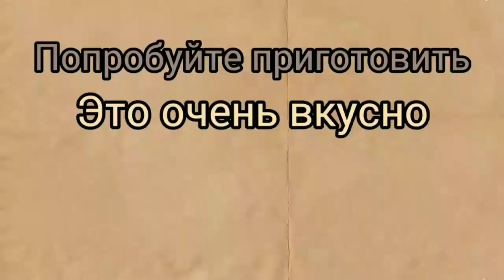Индюшиные ножки без косточки в духовке рецепт от одесской свекрухи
Сочная аппетитная индейка в духовке